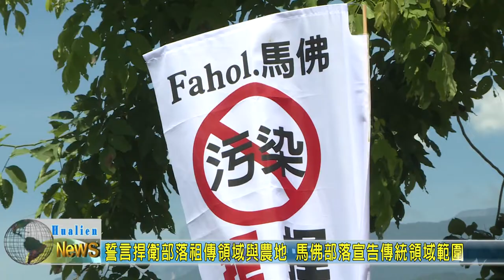20200619 04 誓言捍衛部落祖傳領域與農地 馬佛部落宣告傳統領域範圍